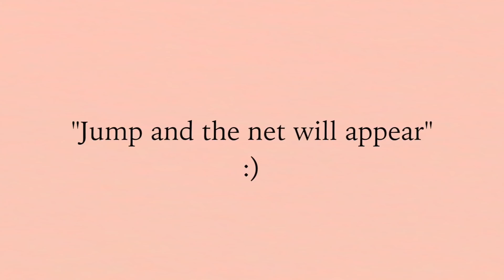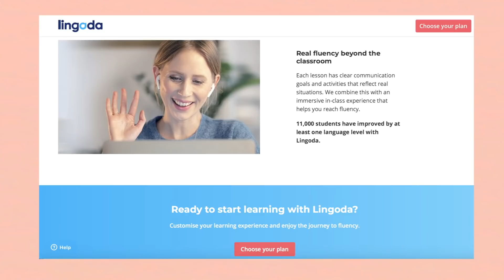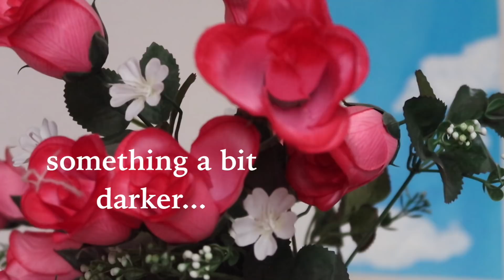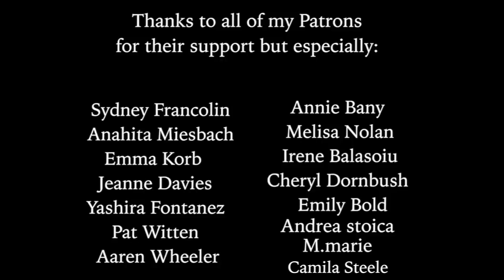Art school, overcoming change, following your dreams & more in French/English🇫🇷🥐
Life truly is WiLd lately! In today’s episode of the Paris diaries we’re doing a long overdue catch up in French/ English over coffee & croissants 🇫🇷
🌟 10 EURO OFF YOUR DEPOSIT: WIN4
Hello dearest friends :) It’s been a while since we had a nice chat and I caught you up on life lately! I thought it would be fun to do a cozy sit down video and talk to you about Art school this year, confidence, following your dreams, my recent bad experience in paris, a quick review of the netflix show Emily in Paris (hah yup finally!) & more! (see time stamps down below :P)
As I’m always getting asked to speak in French and do more bilingual videos, I try to switch between the two and speak in French with English subs. If you are new here I am bilingual because i’ve lived in France for the last 6 years and have done all of my university studies in French. For info, I knew no French when I moved to Paris so I hope that can encourage you who are currently studying it! As a lot of you know, a lot has changed lately—I finished my art residency here in Paris and was in my last year of art school when suddenly it was back to life in quarantine. I share with you guys my new routine (how i stay sane haha) and talk about a bad experience I had recently here in Paris (and how it’s changed my perspective/how I overcame it). I also talk about how to stay positive and a new energy I’ve been feeling in the air. LIke I said in the video, I feel like there is a massive shift and now is the time to set goals and go after your dreams (let no one stand in your way)! I hope my words can encourage you and leave you feeling inspired (or at the very least, like you’re not alone). I love you all so much and remember, “jump and the net will appear”.

🌟Time Stamps for things I spoke about in this video:
Art school, life lately & standing up for yourself: 2:10
Following your dreams, confidence and new enegies: 7:39
my new quarantine routine: 13:16
Let’s talk about “Emily in Paris”: 16:10
a recent bad experience in Paris (& how i overcame it): 20:08
What now? & new projects!: 29:12

vintage shop instagram: @PurplePalacevintage

🌟FAQ:
I am a visual Artist (sculpture, video, painting) and content creator!

How long have you lived in Paris?
Six years!

I'll have my masters in Fine art at a French art school at the end of 2021

What is your Art about/can I buy it?

I am American (but I am fluent in French and English)

Can we meet?